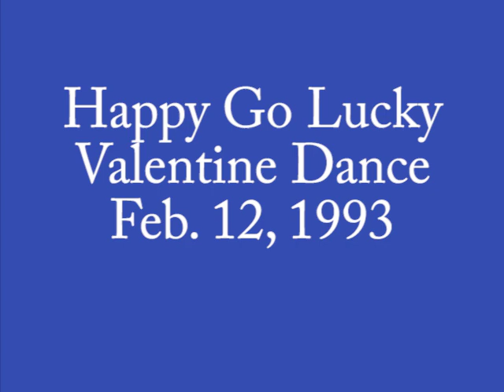Cuped called by Art Barkley February 12 1993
The Happy Go Lucky square dance club of Dravosburgh, PA, near Pittsburgh, had a Valentine's day dance on February 12, 1993.   This is a video of club caller Art Barkley calling the dance Cupid using CALLERLAB Plus program calls.